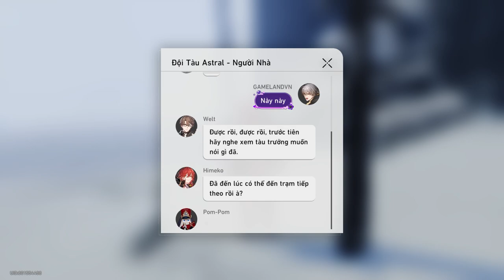Cuộc Hành Trình Trong Đêm Trường | Nhiệm Vụ Khai Phá Penacony #1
Mời các bạn cùng thưởng thức phần 1/9 của nhiệm vụ Cuộc Hành Trình Trong Đêm Trường mang tên Nhộn Nhịp Và Náo Động vừa ra mắt trong Honkai: Star Rail 2.0 nhé!